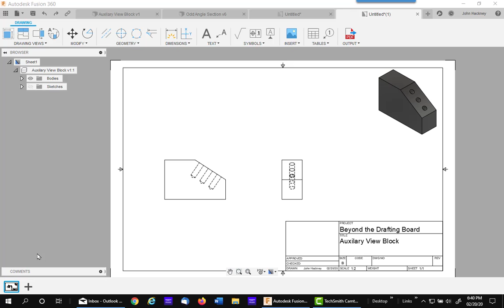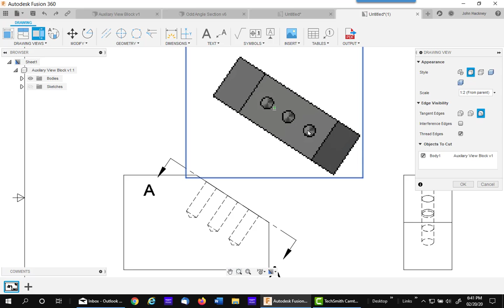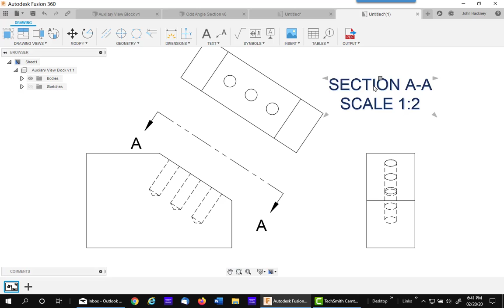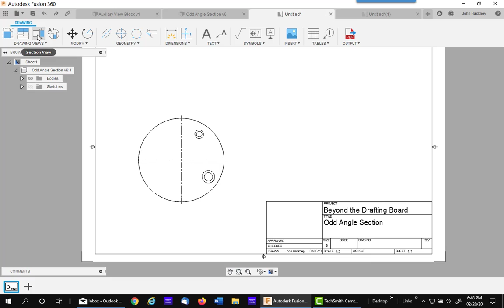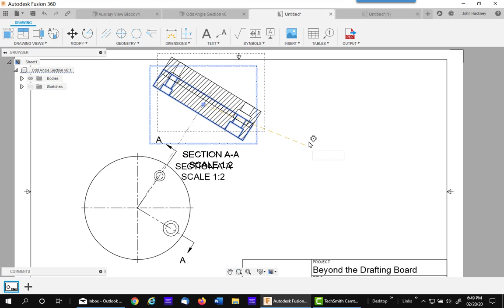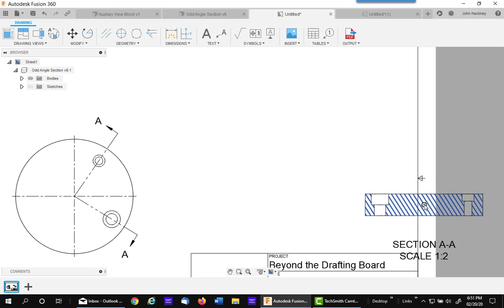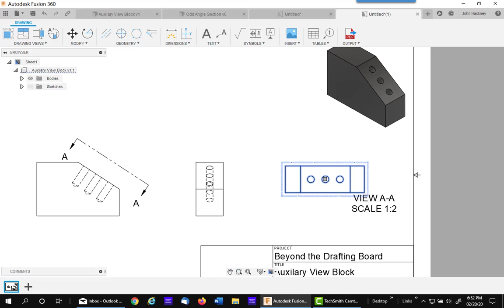Creating Auxiliary and Special Section Views in a Fusion 360 Drawing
Creating Auxiliary Views are often required to show drawing details at angles which are not available in orthographic.  Some Sectional Views are unique in their placement.  This video will help you create and place these types of views.